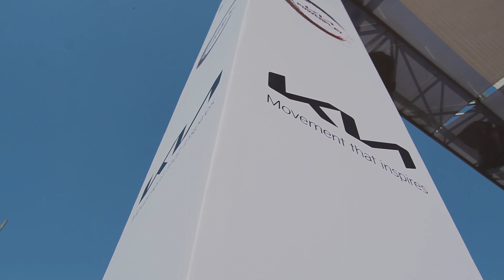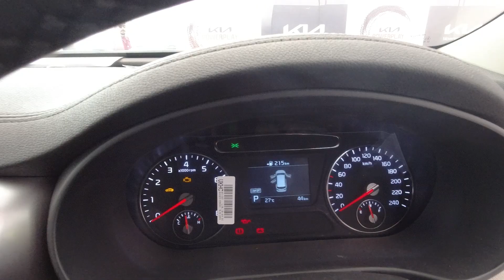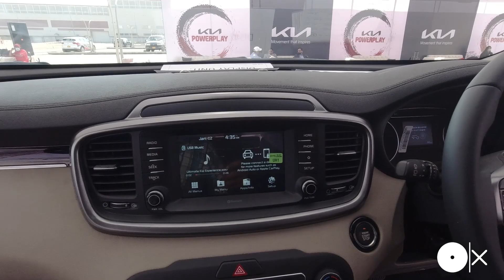KIA Sorento 2021| First Impression| OLX MOTORS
OLX Pakistan brings you the first impression video of  KIA Sorento, a statement of class and an ultimate luxury vehicle.